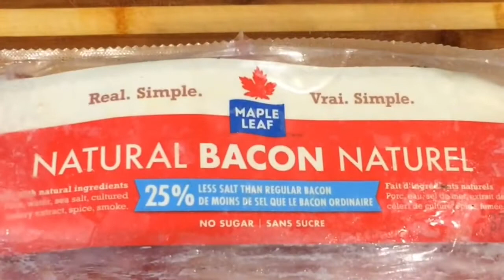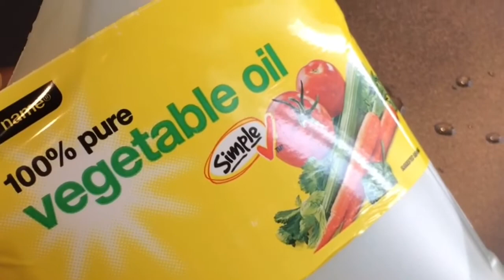ASMR: SLOBBZ FLAT BREAD STOVE TOP PIZZA AND CREAMY GARLIC SALAD EATING SOUNDS NO TALKING | SLOBB TV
👉 TURN POST NOTIFICATIONS ON SO YOU WONT MISS A VIDEO💥🤟🏾

pizza flatbread asmr what it do SLOBB SQUAD back again with another video today i will be cooking and eating flate bread pizza and creamy garlic carrot broccoli salad thank you🎉🎉🎉 everyone for getting me to 1k subs🙏🙏🙏🙏 and thank you for tuning in once again i hope you enjoy the show👋